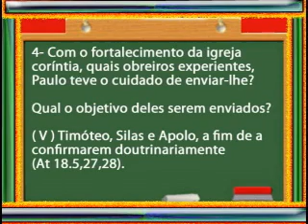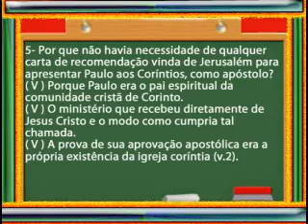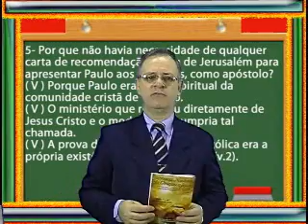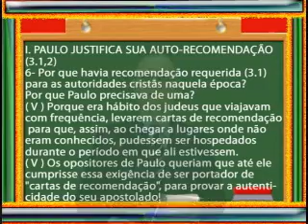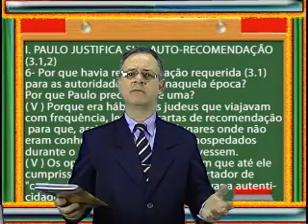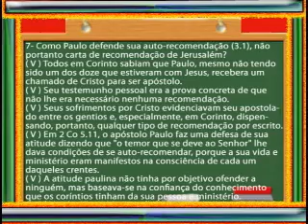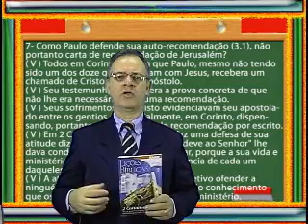GLORIA DAS ALIANCAS, 3pte Lição 04, 1Trim2010, EvHenrique